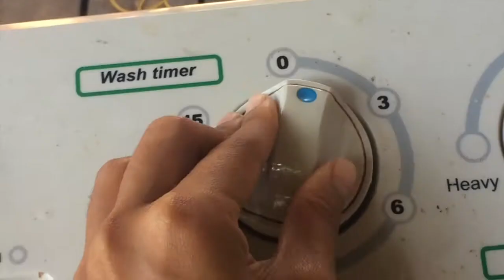ISLAND 1.2 | Work LIFE ～ Sore Body?! It’s ok.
Six months later…

Let's be friends by following me on:
Sorry I’m too lazy for twitter. etc.